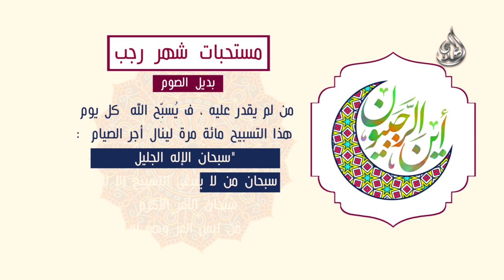3 من مستحبات شهر رجب بديل الصوم